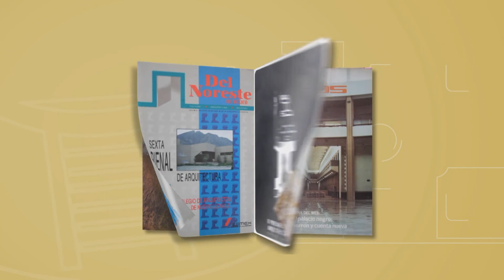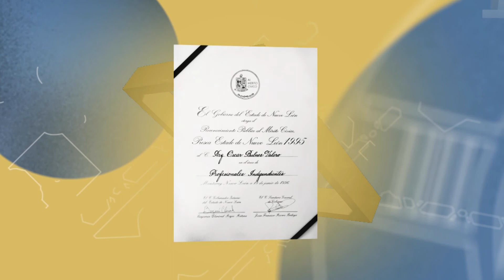Trayectorias 2018 Monterrey: Oscar Bulnes Valero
El arquitecto Oscar Bulnes Valero fue reconocido con el premio TrayectoriasMTY 2018 por el conjunto de su obra y las aportaciones que ha realizado a la arquitectura nacional.